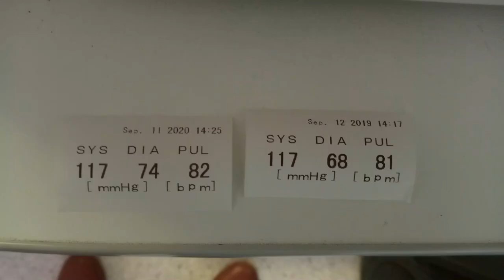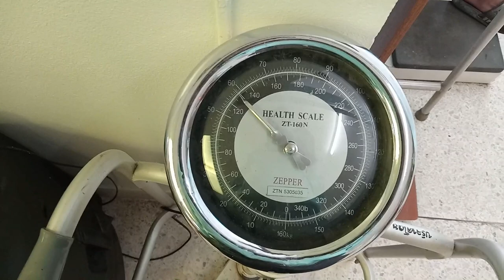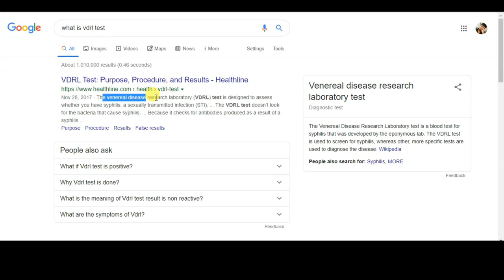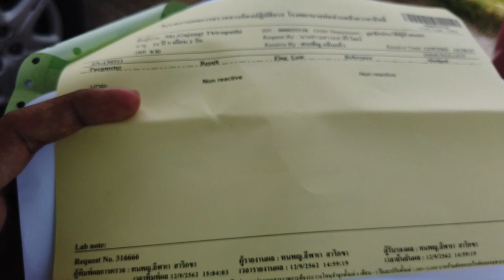Thailand Hospital Video & Hospital fees | Thiru Vlogs | Bangkok lo TelugAbbayi Episode 20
Thailand Hospital Video | Bangkok Hospitals Vlog | Thiru Vlogs | Bangkok lo TelugAbbayi Episode 20 | BLTA 20
థాయిలాండ్ లో హాస్పిటల్ లు ఎలా ఉంటాయి అనేది ఈ  వీడియో ,బ్యాంగ్ కాక్ లో హాస్పిటల్ అని కూడా అనచ్చు ,ఏదో  ఆలా ట్రై చేశాను ఫ్రెండ్స్
BLTA: Bangkok Lo TelugAbbayi